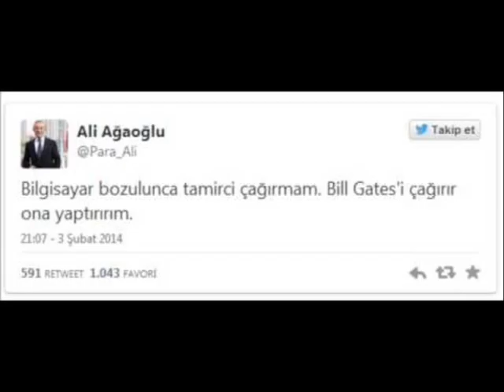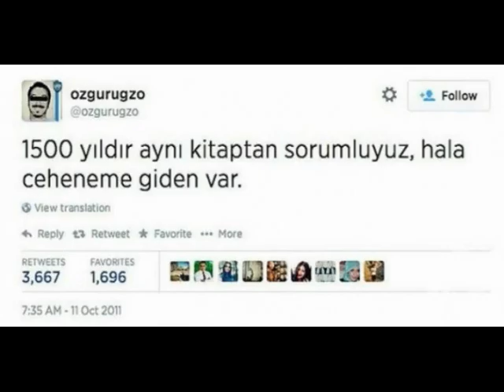Twitterda Atılan en komik TWEETLER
Twitterda Atılan en komik TWEETLERİ sizler için derledik...Bi izleyin bakalım arkadaşlar.